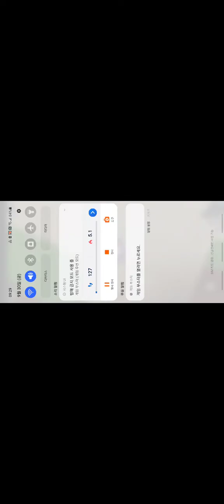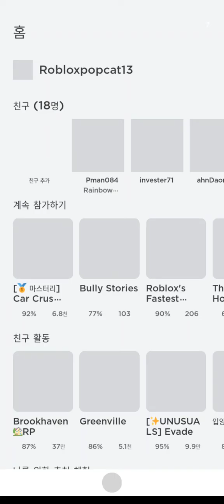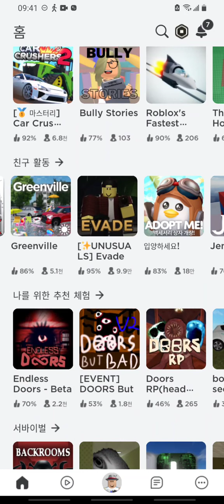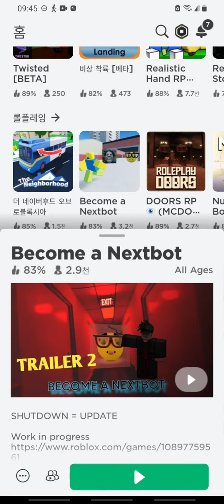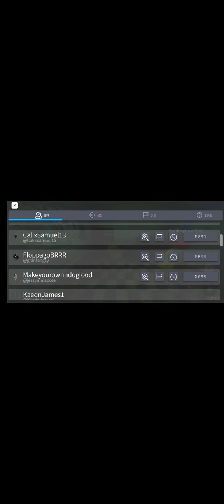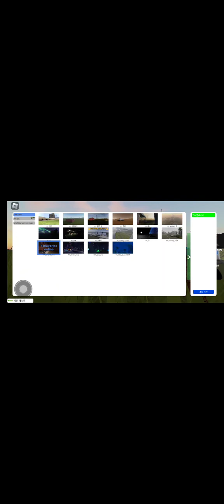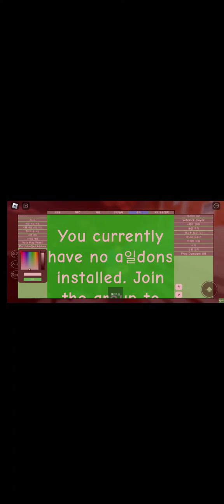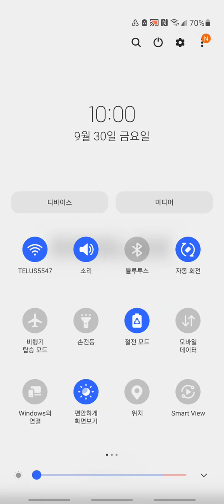2022년 9월 30일